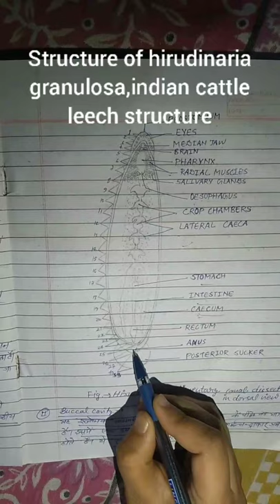Hirudinaria granulosa,indian cattle leech, structure/diagram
In this video,I will tell you about the alimentary canal structure of hirudinaria granulosa which is also called indian cattle leech.